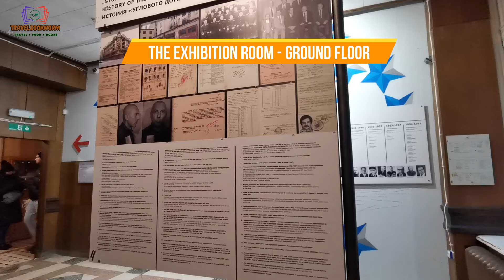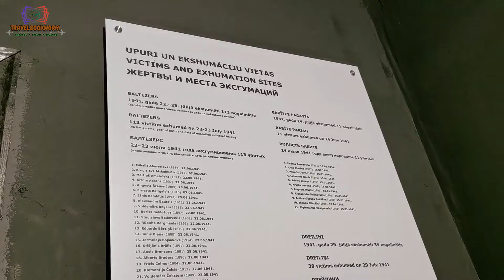KGB Museum Riga - The Corner House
The KGB Museum, also known as the Corner House, is a historical landmark in Riga that offers visitors a glimpse into the dark past of Soviet occupation.